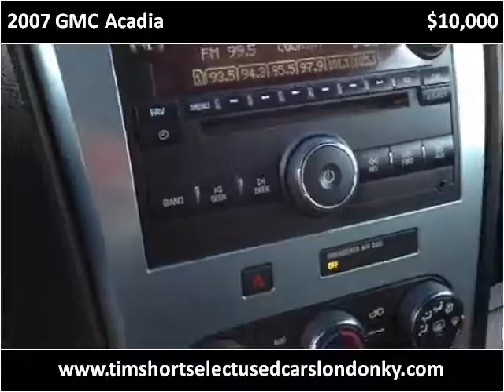2007 GMC Acadia Used Cars London KY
This 2007 GMC Acadia is available from Tim Short Select Used Cars London KY.